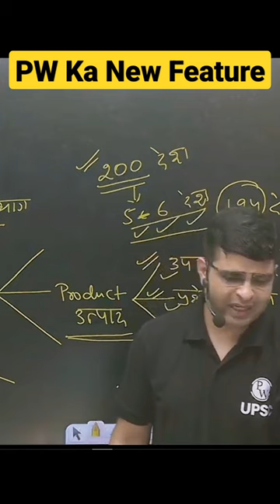PW ka new features